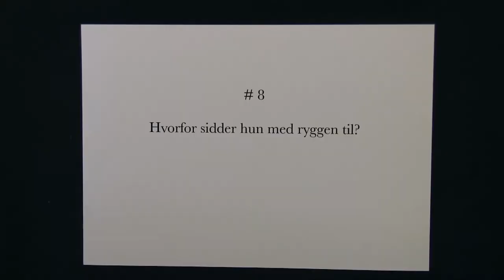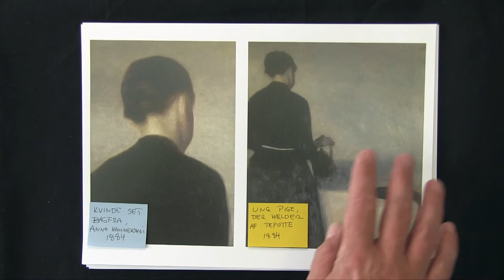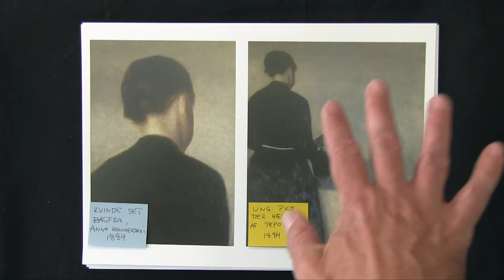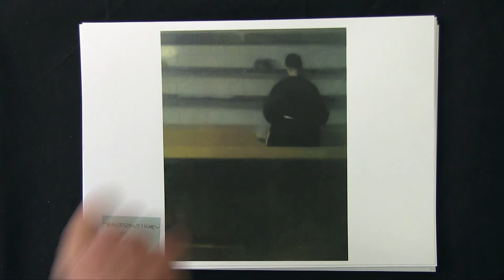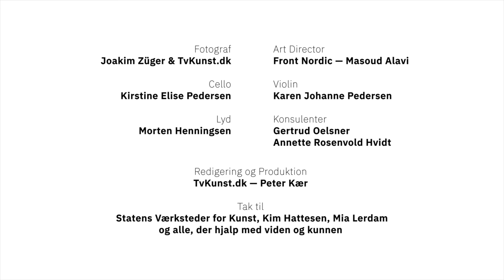Kærs Kunstkalender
8. låge